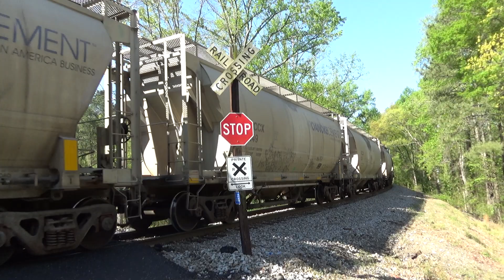[HD] 4 Trains Around Virginia, G Cabin, NS/CSX